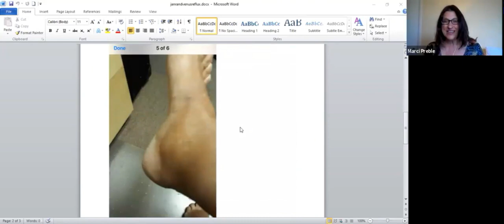LifeWave | Testimonials | Foot Swelling (Venous Reflux) & Back Pain | May 2020 | T 002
LifeWave | Testimonials | Foot Swelling (Venous Reflux) & Back Pain | Testimonials - 002

Gradually worsening foot swelling, turned out to be a venous reflux problem (blood goes down, but doesn't come up again), doctors said she'll just have to live with it. Back pain, mostly while walking her dog. Hear her results after just two months on the patches ...